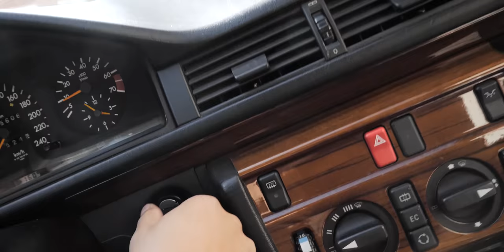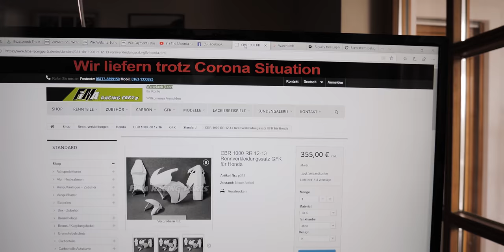Was passiert mit der Luftpumpen - HONDA? | Reloaded Projekt | Matthias Meindl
Was passiert mit meiner Luftpumpen Honda? Ich nehme euch in mehreren Folgen etwas mit und zeige was ich damit vorhabe und umbaue, damit sie fit für die Saison 2020 ist.!

Zu den Rennstrecken Events:
Für Einsteiger:

Die Blickführung!